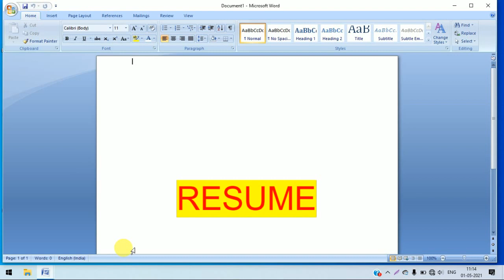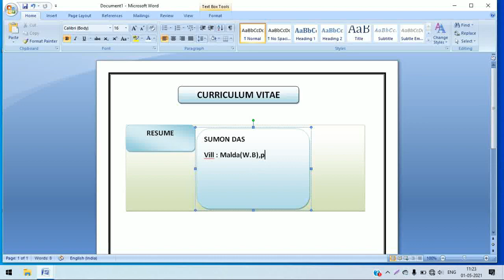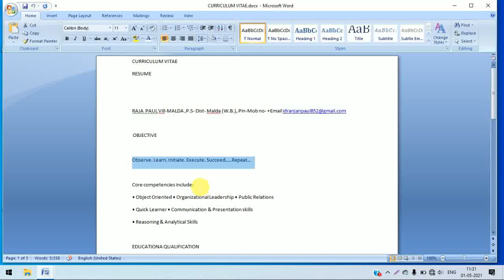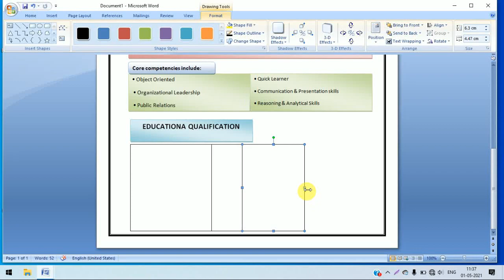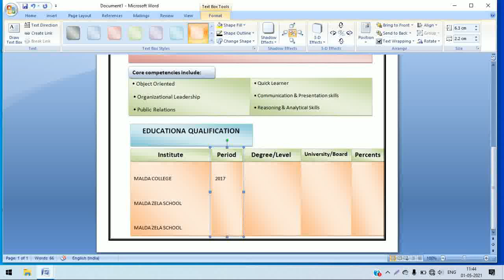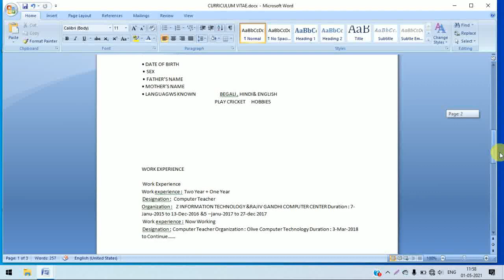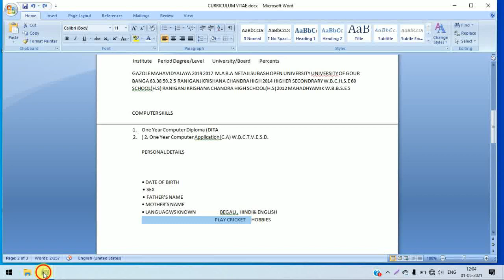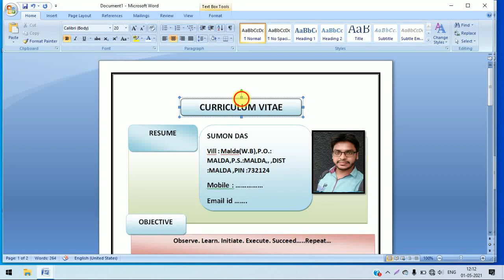How to make Resume in Microsoft word? | How to write a Resume | For Beginners and Experienced | CV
@@@@@Hello friends I welcome Ranjan and all of you to RN Technology Thank you all very much for visiting  RN Technology  technology.@@@@@

Today I will discuss through this video How to make Resume in Microsoft word?
 In this video you will learn how to create a resume with the help of Microsoft Word on your computer. If you watch all the videos in this channel, you will see the computer
Understand thoroughly, which will make the computer easier for you So those who are the first to come to this channel will watch the videos very well, hopefully watching the videos will give you a full idea about your computer.

Microsoft Word এর সম্পূর্ণ  ভিডিওগুলো দেখার জন্য নিচের Link  এ ক্লিক করুন।(Microsoft Word All Play List)